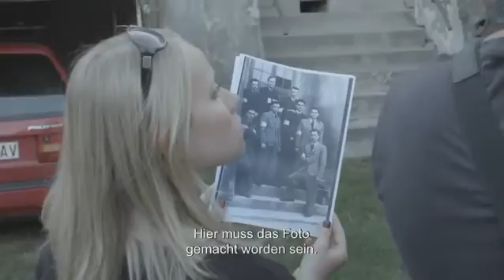Hälfte der Stadt, Die Trailer 1